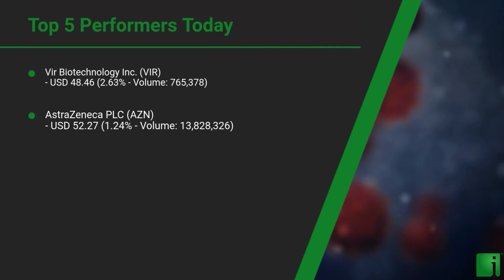InvestorChannel's Covid-19 Watchlist Update for Tuesday, April 20, 2021, 17:05 EST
Watchlist Companies:
- Vir Biotechnology Inc. (VIR) USD 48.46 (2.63%)
- Athersys Inc.  (ATHX) USD 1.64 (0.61%)
- AbbVie Inc. (ABBV) USD 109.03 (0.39%)
- Sanofi Pasteur (SNY) USD 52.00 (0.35%)
- Pfizer Inc. (PFE) USD 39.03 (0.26%)
- Ascletis Pharma Inc. (ASCLF) USD 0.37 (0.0%)
- Roche Holding Ltd. (RHHBY) USD 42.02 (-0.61%)
- Takeda Pharmaceutical Company Limited (TAK) USD 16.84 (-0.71%)
- Kamada Ltd. (KMDA) USD 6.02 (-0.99%)
- Bayer AG (BAYRY) USD 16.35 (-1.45%)
- CSL Ltd. (CSL.AX) AUD 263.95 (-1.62%)
- AIM ImmunoTech Inc. (AIM) USD 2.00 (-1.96%)
- Mesoblast Limited (MESO) USD 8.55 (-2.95%)
- BioCryst Pharmaceuticals Inc. (BCRX) USD 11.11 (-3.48%)
- Cocrystal Pharma Inc.  (COCP) USD 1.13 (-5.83%)